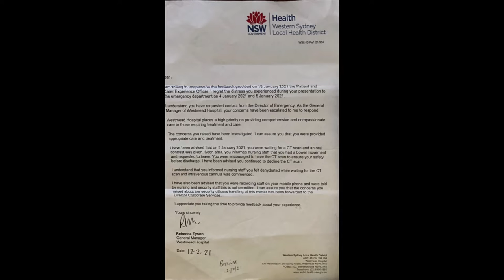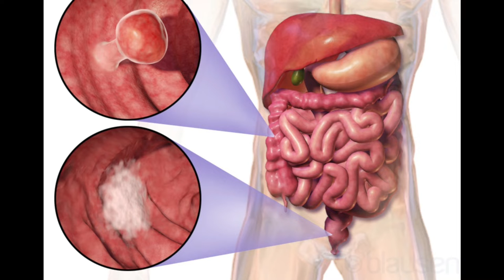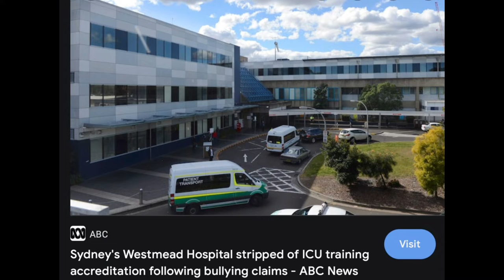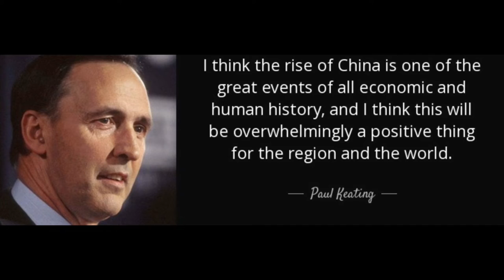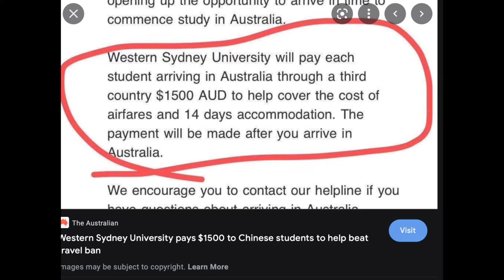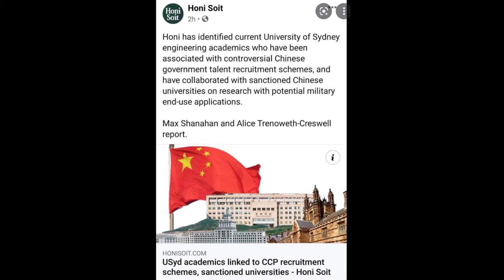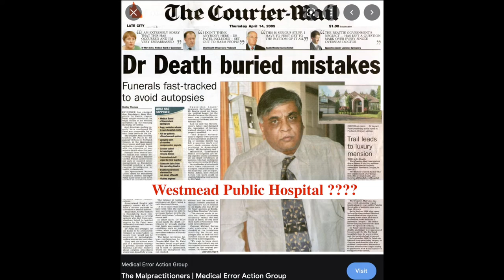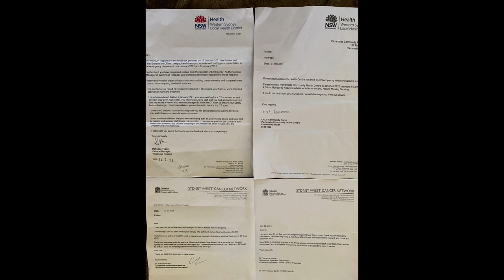N.B.Pre-Covid 19 Days !!!???? January Last Year I Complained In Hospital This Is What They Did To Me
In a 16min. Pictorial Flow of Events. It Could Easily Be You or Your Loved Ones, FriendsTake Heed!!!???

Comments are urged: Down Below in The Comments Section!!!???